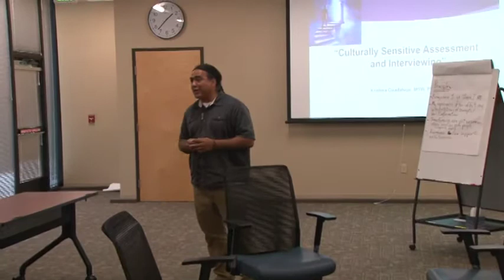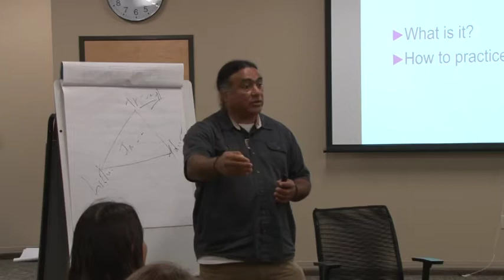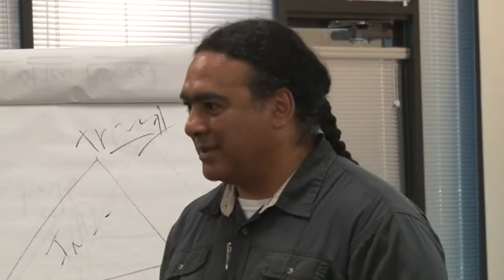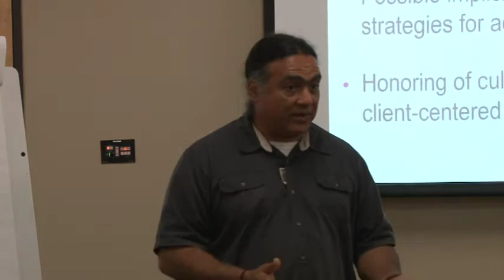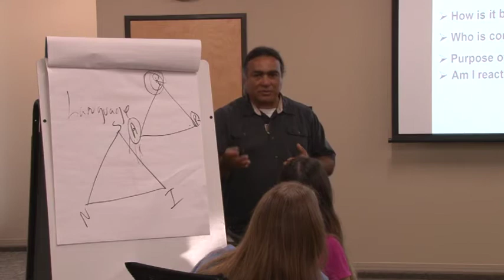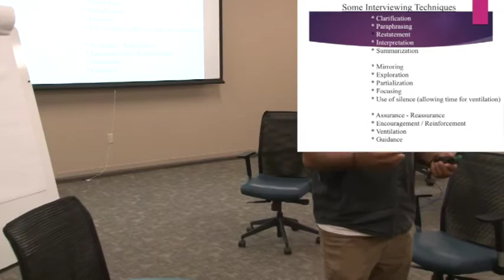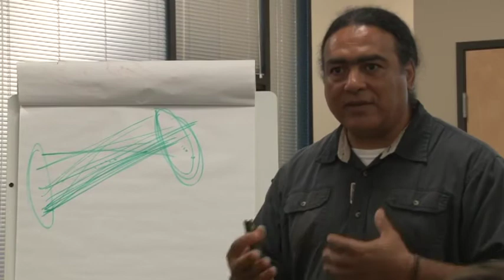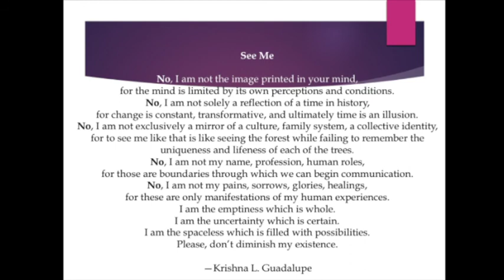Culturally Sensitive Assessment and Interviewing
Provided by Dr. Krishna Guadalupe